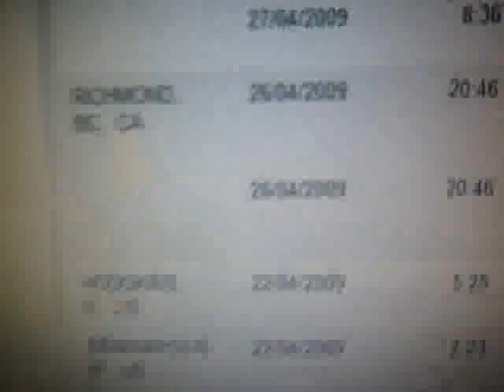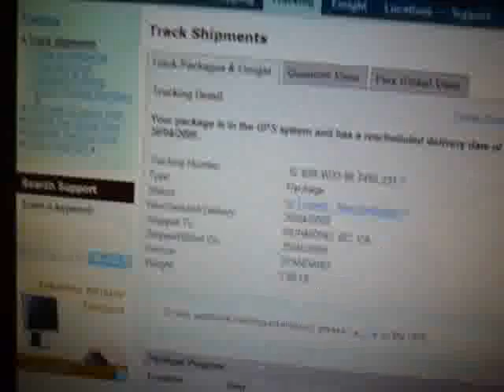BT Mailday 04 27 09 From Tony & Group Break Update!!!!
Thanks Again Tony! Really Appreciate it!

Thanks Rbi.

Group Break Update. Sorry bout the wait, really can't do anything about it. UPS shipped it the wrong direction after it got to customs! Grrrrrrrrrrr.